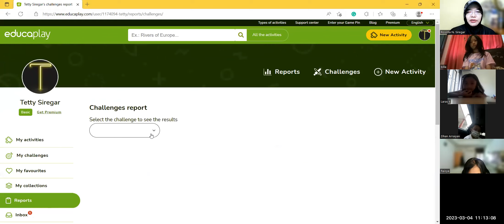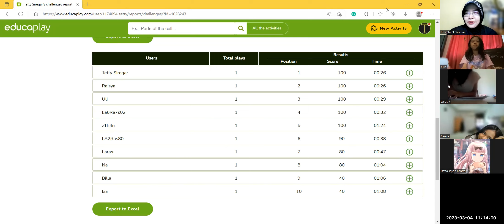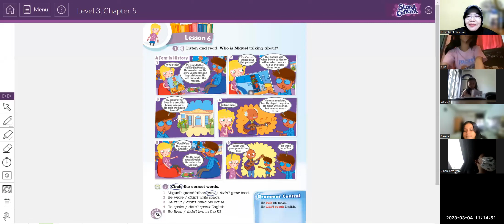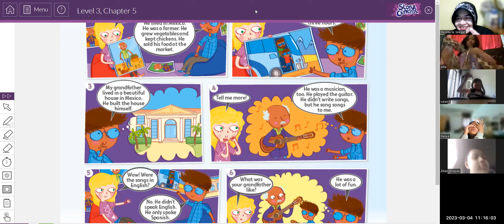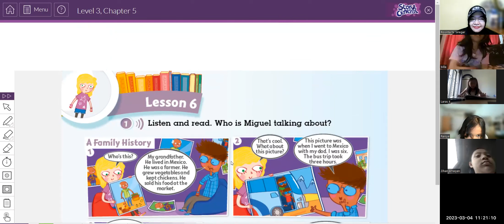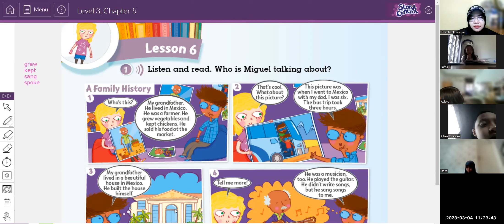GEYL 3A2 F&S 12023 Session 15